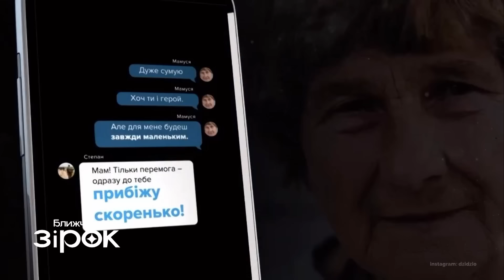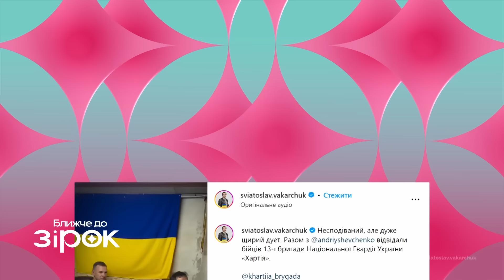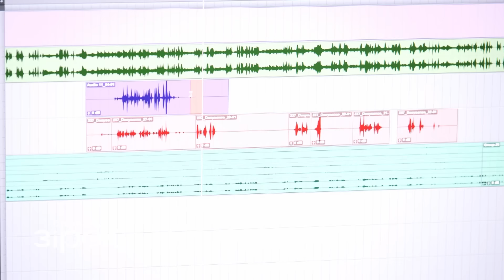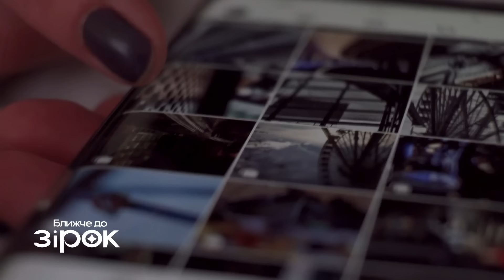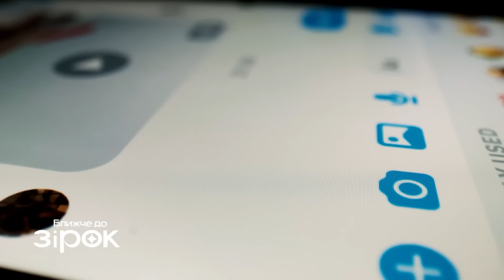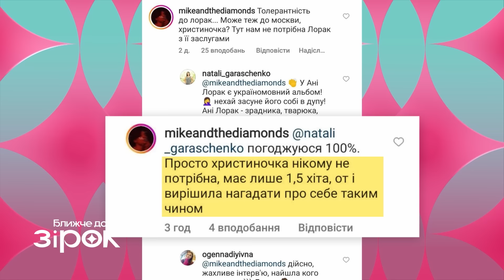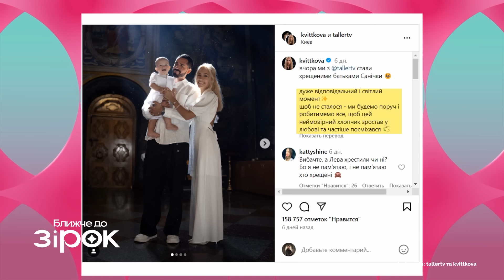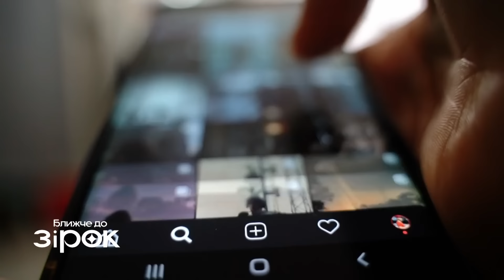KLAVDIA PETRIVNA показала ОБЛИЧЧЯ! Новий роман Наталки Денисенко? Незвичайний відпочинок Соловій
Дивіться 18 випуск 3 сезону шоу Ближче до зірок на каналі ТЕТ!

Відома співачка KLAVDIA PETRIVNA нарешті показала своє обличчя в одному з кліпів перед концертом у Палаці спорту! Хто ж насправді весь цей час ховався за псевдонімом? Та чому артистці Наталці Денисенко приписують роман зі співаком Тарасом Цимбаленком? А тим часом Христина Соловій хизувалася фотографіями з незвичного відпочинку. Куди поїхала співачка та як вона обирала місце курорту? Дивіться про це все та набагато більше у програмі Ближче до Зірок з Нікітою Добриніним та Наталі Солонік!

00:00 – Що буде у випуску?
02:07 – Зірковий дайджест
08:04 – Інтерв'ю з Наталкою Денисенко
18:05 – Скандал навколо Христини Соловій
27:50 – Хто кому "кум" в українському шоу-бізнесі?